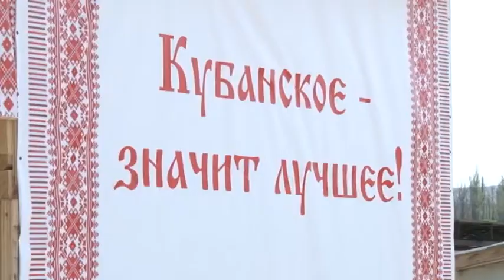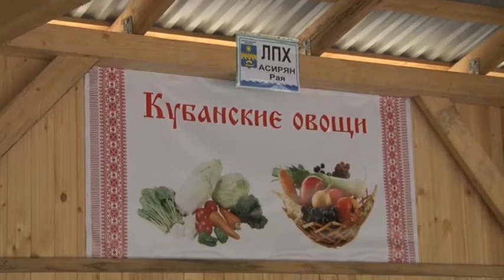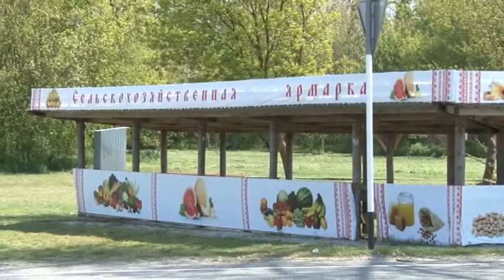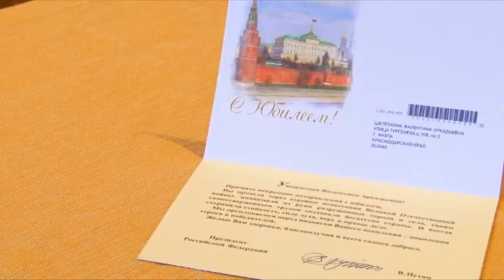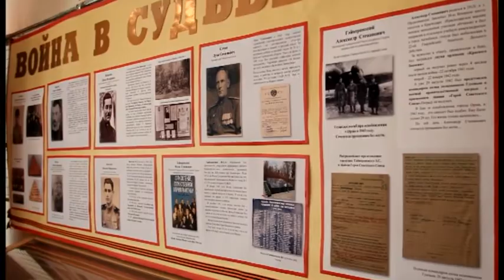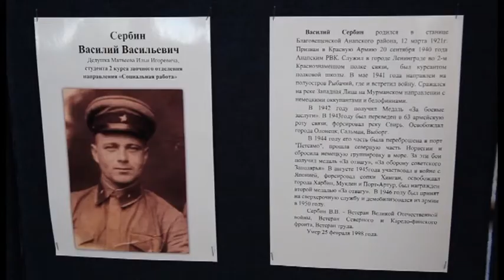Новости "Анапа-Регион" от 28 апреля 2015 года